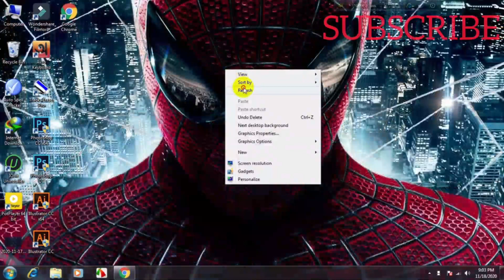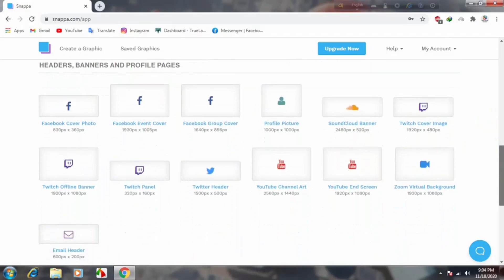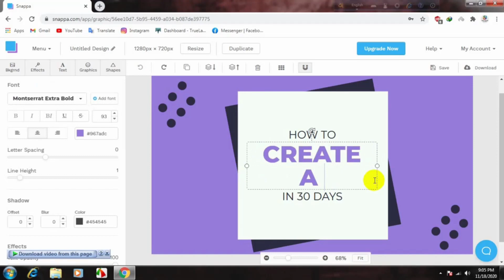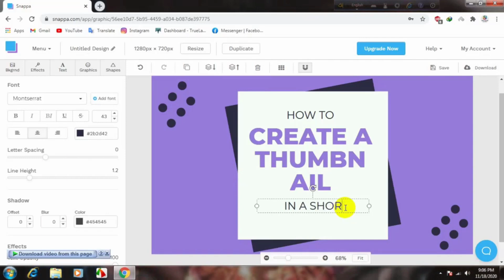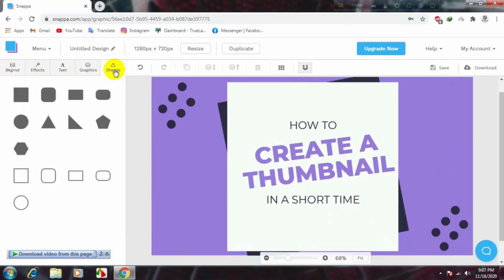How to make a you tube thumbnail easily in a short time 2023 thumbnail make for usa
Hey there, what's up???
here I came with a new video
today I'm gonna show you how to  make a youtube thumbnail in a short time